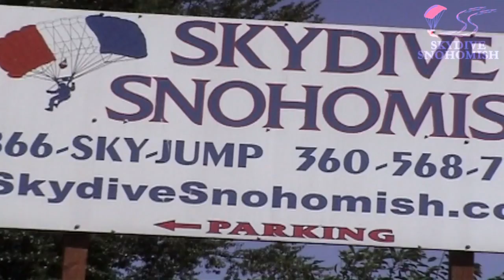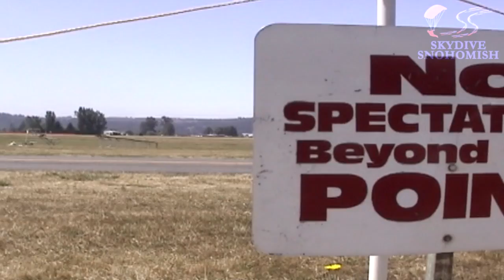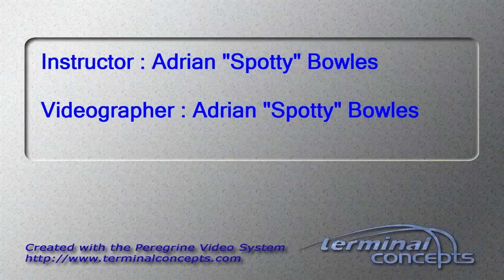Andrew Wong's Tandem skydive!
Andrew Wong's tandem skydive at Skydive Snohomish!